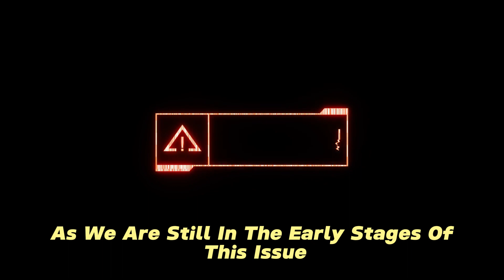The Hidden Threat of AI in Schools: Big Alert For Parents!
In this video, we're diving into the hidden threat of AI in schools- and it is a big alert for parents!
As artificial intelligence (AI) continues to develop and evolve, it's become clear that schools are at risk of becoming inundated with automated systems that can learn and evolve on their own. This could have serious consequences for students- including an increase in boredom and disengagement.